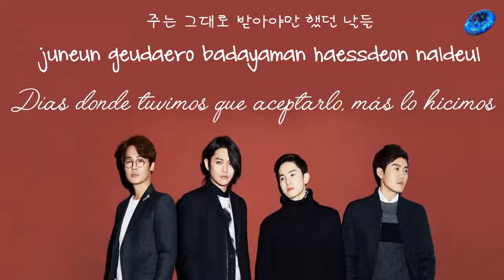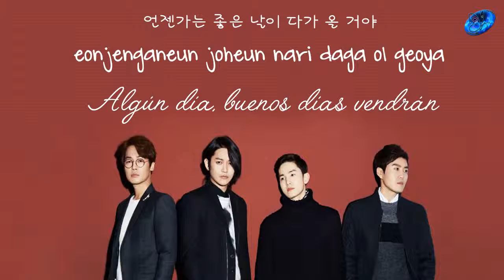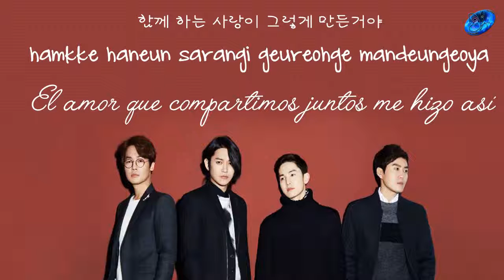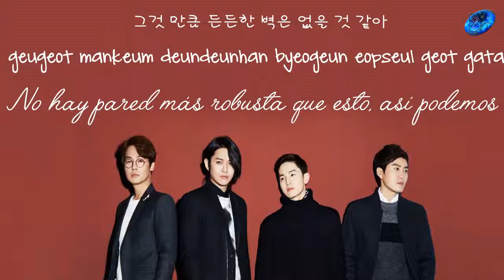Noel - Together [Sub. Esp + Han + Rom]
| [응답하라 1988 Part 7] 노을 (Noel) - 함께 (Together)
© Song ~ Together
© interprete ~  Noel